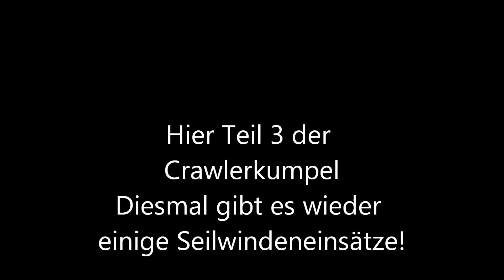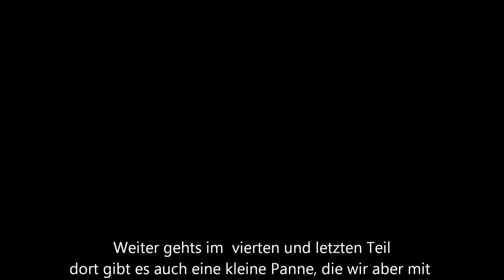Crawler Kumpel Teil 3